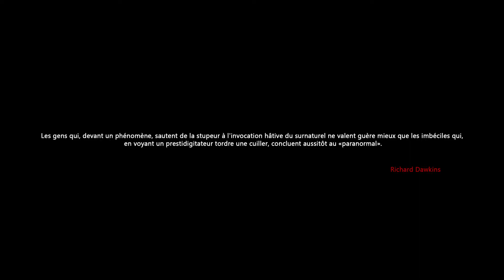Trailer, Enquête Paranormale - Le Manoir (Mai 2018)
Vous pouvez soutenir financièrement la réalisation des vidéos